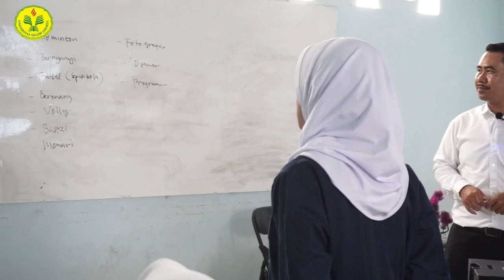PPL Aksi 1 bimbingan klasikal Topik layanan "kenali bakatmu gali potensimu"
Layanan bimbingan klasikal ini bertujuan agar peserta didik dapat:
1. Memahami bakat dan potensi diri yang dimiliki.
2. Menganalisis bakat dan potensi diri yang dimiliki.
3. Mengembangkan bakat dan potensi diri yang dimiliki.